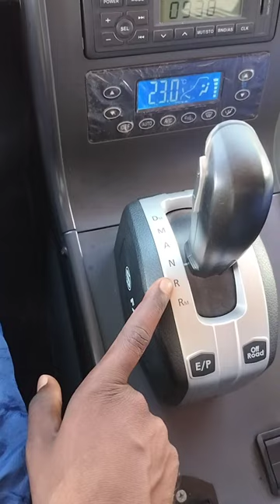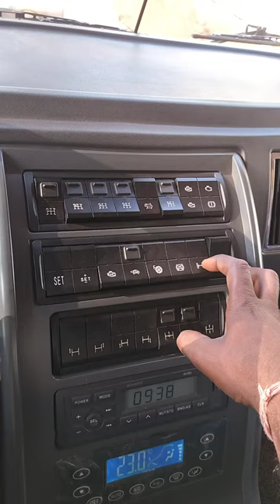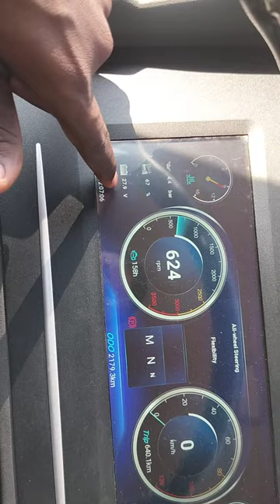zoomline crane 160 tan| cerane 160 tan |ceran|mobile crane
zoomline crane 160 tan| cerane 160 tan |ceran|mobile craneScan @ 01 JAN 2024 09:07 AM
09:06 O M

Scan @ 01 JAN 2024 09:07 AM
09:06 O M
sany mobile
sany mobile crane 100 ton
sany mobile crane 80 ton
sany mobile crane 50 ton
sany mobile crane
sany mobile crane 25 ton
sany 60 ton mobile crane
grue mobile sany
You're incognito
mobile
?123
a'we' r't'y' u' i
3
Mobile
4
6
7
t Z x C V bn m
9
X
s df g hj k I

Scan @ 18 DEC 2023 09:24 PM
crane video
cream song
crane machine
crane truck
crane cartoon
korean drama
cream soda
crane bird
crane drawing
crane operator

Scan @ 18 DEC 2023 09:18
zoomlaine ceran 160tan